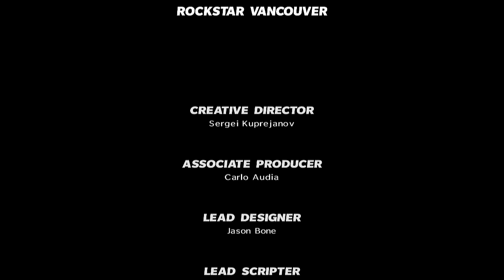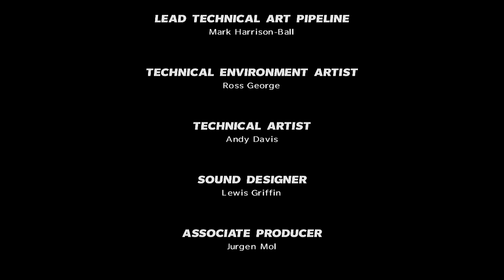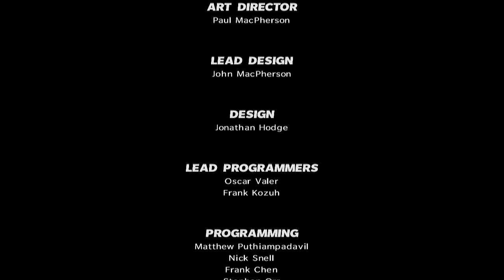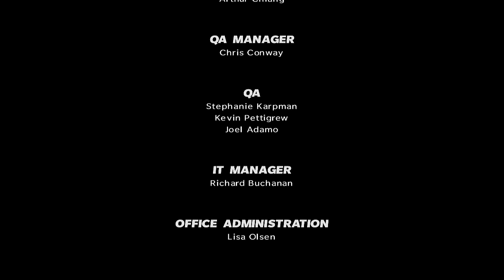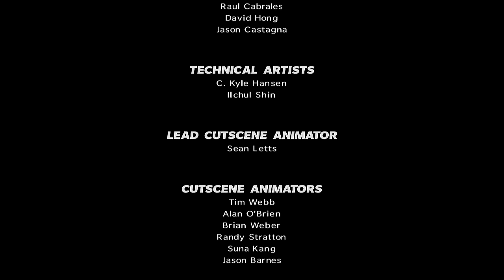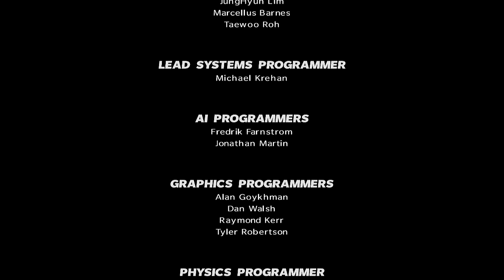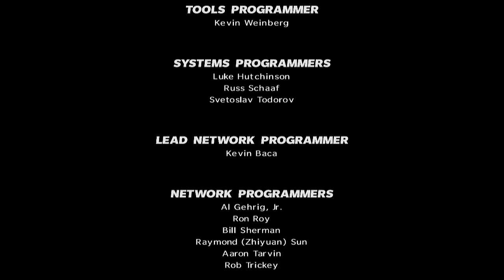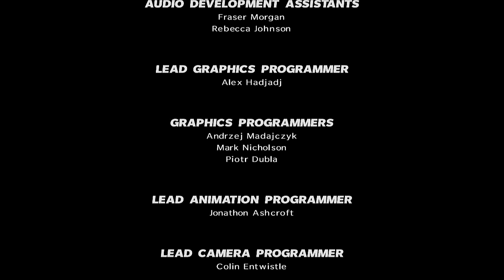Let's play Max Payne 3 [FINALE] [HD] - Total Absturz! II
"Max Payne 3 ist ein Third-Person-Shooter von Rockstar Games für Windows-PC, Mac, Xbox 360 und PlayStation 3. Das Spiel erschien in Deutschland am 18. Mai 2012 für Xbox und PS3 und am 1. Juni 2012 für den PC sowie am 20. Juni 2013 für Mac OS X.

Der Spieler übernimmt wie in den Vorgängerspielen die Rolle des namensgebenden Protagonisten Max Payne, acht Jahre nach den Ereignissen in Max Payne 2. Wegen seiner Beziehung zur Auftragsmörderin Mona Sax musste Max seinen Job bei der New Yorker Polizei aufgeben und verließ die Stadt, um sich in Hoboken (New Jersey) niederzulassen. Nachdem der schwer alkoholkranke und tablettenabhängige Ex-Polizist den Sohn eines örtlichen Mafiapaten tötet, verlässt er auf Anraten seines Polizei-Freundes Raul Passos mit diesem gemeinsam die USA in Richtung São Paulo, um dort einen Neuanfang als Leibwächter zu versuchen. Er arbeitet dort für die einflussreiche Branco-Familie, bestehend aus dem Geschäftsmann Rodrigo Branco, dem Politiker Victor und dem Partygänger Marcelo. Max wird unter anderem mit dem Schutz von Rodrigos Ehefrau Fabiana beauftragt."